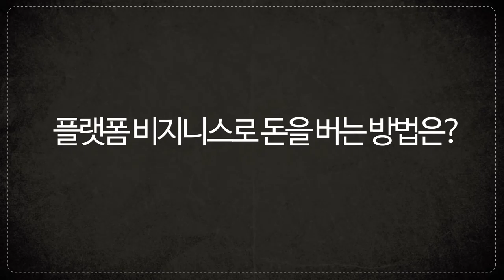[어닝쑈크_EP06] 커플 모아 돈벌기 - 플랫폼 비지니스의 비밀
해보카 프로젝트 장연출이 커플SNS 서비스의 박대표를 찾아가보았다.